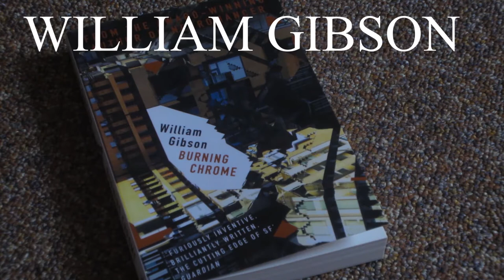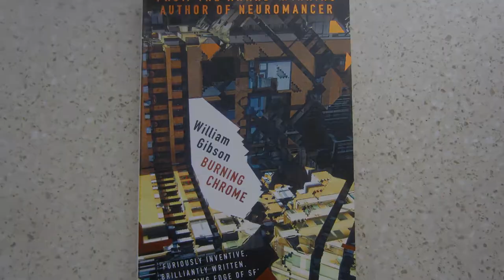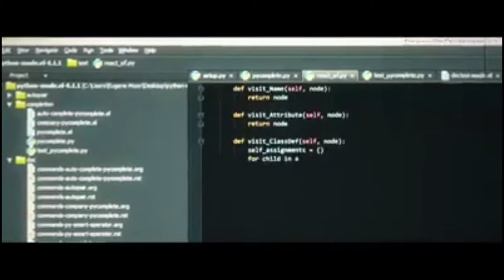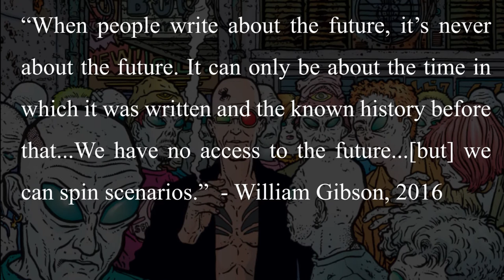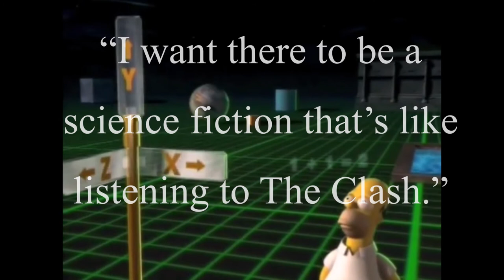William Gibson "Burning Chrome"